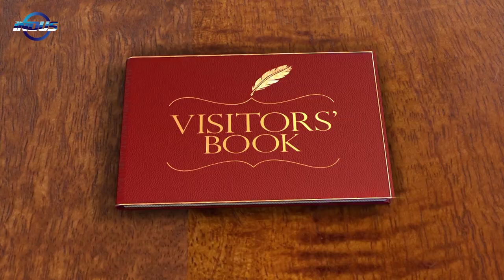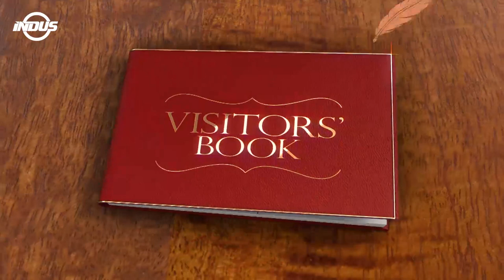Visitors' Book | Julie A. Koenen (Mission Director USAID, Pakistan) | Episode 86 | Indus News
Julie A. Koenen (Mission Director USAID, Pakistan) talks about her time in Pakistan.